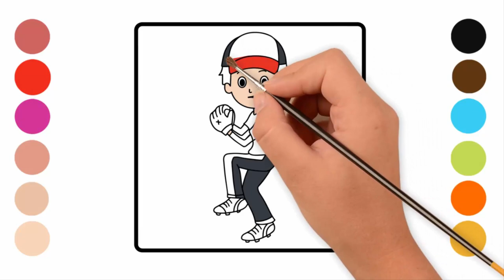How to Draw and Color Baseball for Kids | Sports Coloring Book and Page Art for Kids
More from Kreative Kidz:
📕 All of our Kidz Coloring Books
📘 All of our Kidz Books and Journals
📗 Checkout out our Partner Brand - Kreative Journalz
🎧 Try Audible & Get 30 Days of Free Audiobooks

About Kreative Kidz:
Our YouTube channel is full of fun entertaining kid friendly content.

We help toddlers and young children learn letters, numbers, animals, shapes, colors and more...

Kreative Kidz has all the materials necessary to facilitate your child's creative process – from composition notebooks and journals to coloring, drawing and sketch books – all geared towards helping kids discover the worlds that exist in their minds and the joy that comes from creating something they can be proud of to show off to family and friends.

Explore Kreative Kidz’s array of items and help your kids unleash the potential they hold within.